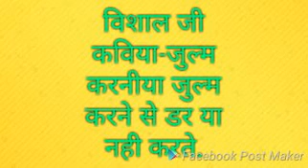भजन-जुल्म करनीया जुल्म करने से चेतावनी भजन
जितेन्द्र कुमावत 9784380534